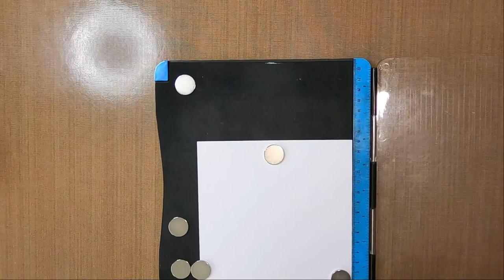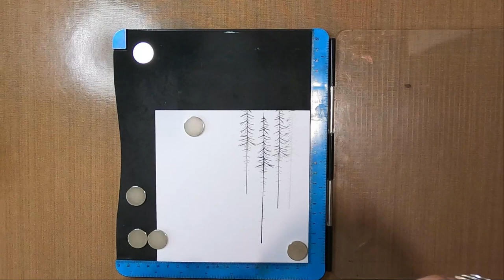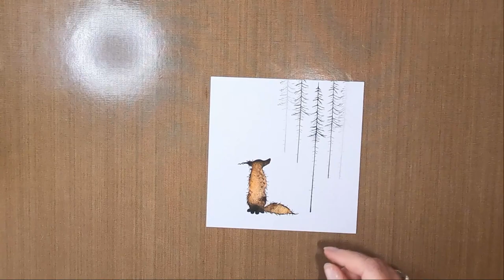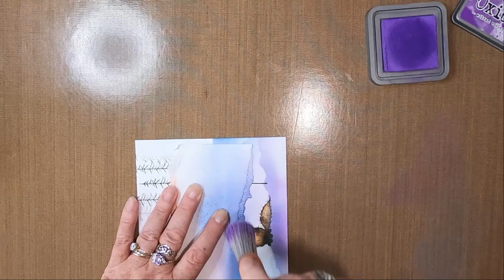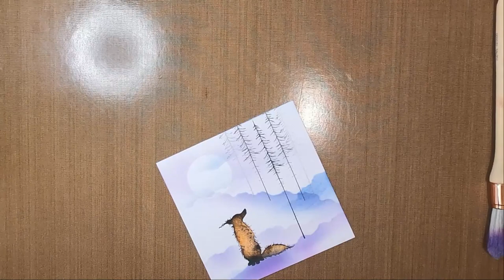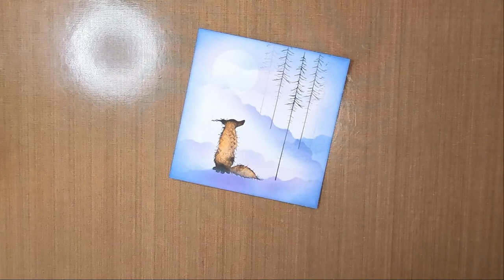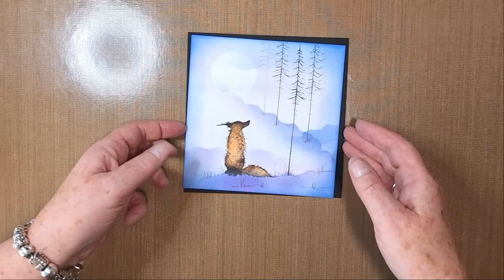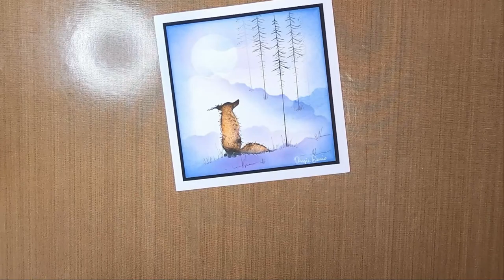'Waiting For Spring'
Thanks!

Created using;

TOOLS:
6" x 6" 300gsm Smooth White Card
6.25" x 6.25" Black Card Mat/Layer
7" x 7" White Card Blank
Torn Paper
Blending Brushes

INKS:
Distress Oxides
Wilted Violet
Faded Jeans
Rusty Hinge
Vintage Photo

Versafine Clairs
Nocturne
Morning Mist

PENS:
Uni-Pin Fineliner
Black 0.05

Gelly Roll
White 08

Posca Pens
Light Green
Yellow

STAMPS:
Lavina Stamps
Ash LAV647
Red Pine (Small) LAV592

MASKS/STENCILS:
Del Bellos Designs
1.75" Moon Mask

The Inner Sound by Jesse Gallagher